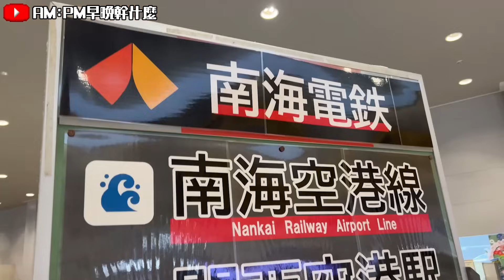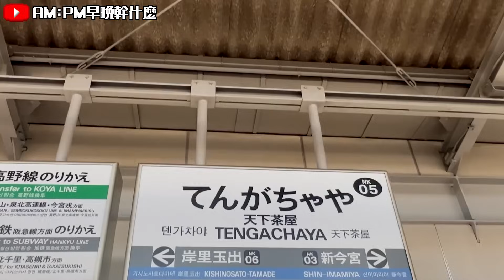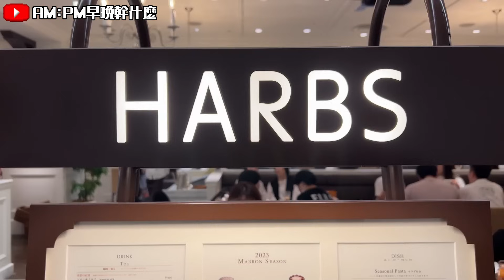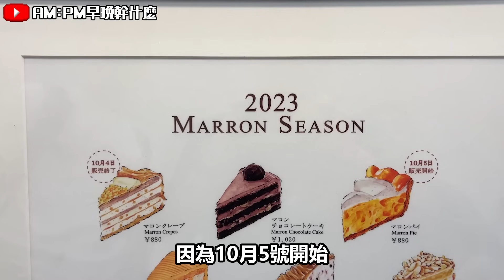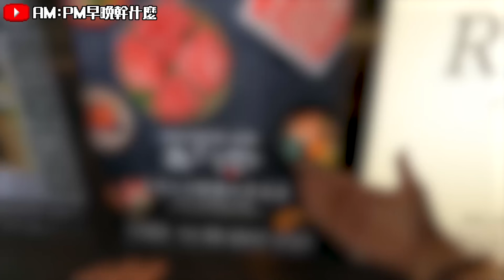日本大阪國產牛和牛舌燒肉吃到飽，CP值超高一人也只要7000多日幣，當地大阪人推薦吃這家！HARBS蛋糕栗子季檔期真的要試！｜AM：PM早晚幹什麼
【探店資訊】
📍HARBS 心齋橋Parco店👉大阪府大阪市中央区心斎橋筋1-8-3 (心斎橋PARCO 3F)
📍國產牛燒肉 あぶりや👉大阪府大阪市中央区難波３丁目４−１６ ECS第32ビル4F

【🎆🎆抽獎規則🎆🎆】
大家最在意的抽獎資訊來了!!

「和我們分享有什麼大阪美食，或是看完影片的感想又或是想對我們說的話」

影片發布一個星期後，我們將會抽出"一位幸運兒"
贈送「日本牛燒肉拼圖小玩具」!!

想要抽獎的千萬不要錯過啦啦啦啦!!!

【🚗本次行程✈️】
00:00 開場
00:30 前往天下茶屋民宿check in~
03:33 心齋橋站HARBS，剛好碰上栗子季一定要吃爆阿!!
08:24 日本國產牛燒肉吃到飽あぶりや，在地大阪人必推這家~
17:52 結尾分享